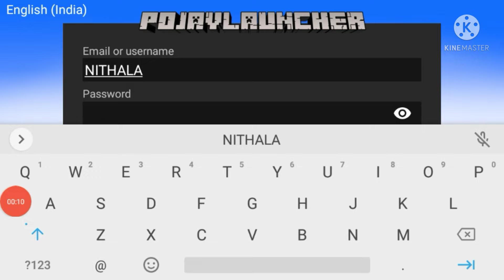Minecraft download Java version phone mein 😅😅|NITHALA GAMING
Pooja launcher game name